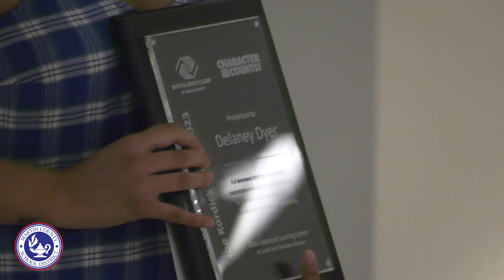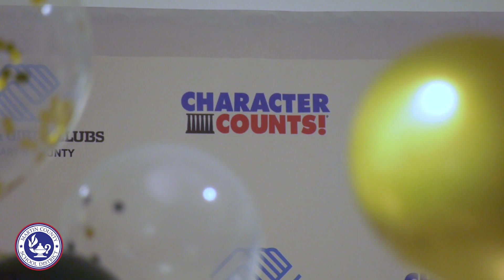Martin County School District Students Celebrated for Good Character During Joe Kordick Awards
The Boys and Girls Club of Martin County presented ten Martin County School District seniors with CHARACTER COUNTS! Joe Kordick Youth Character Awards.

The Joe Kordick Youth Character Awards are named in honor of the late Joe Kordick, founding chairman and the driving force of CHARACTER COUNTS! in Martin County. He believed that character development starts at home, but he also felt strongly that by bringing parents, teachers, community leaders, and businesses together, everyone could teach young people to be responsible and live with integrity.

The award recipients are chosen based on their character and how they demonstrate the six pillars of CHARACTER COUNTS!: trustworthiness, responsibility, respect, fairness, caring and citizenship. Part of the award includes a $1,000 check to help the recipients pursue the next step of their life.

Congratulations to each Joe Kordick Youth Character Awards recipient!